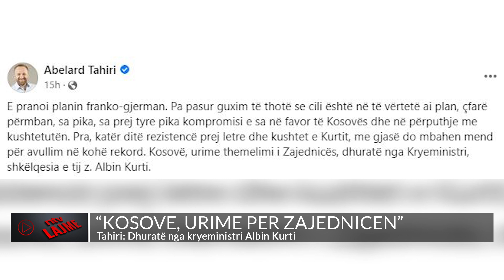"Kosovë urime për Zajednicën"/ Tahiri: Dhuratë nga kryeministri Albin Kurti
Kreu i Grupit Parlamentar të PDK-së, Abelard Tahiri ka reaguar pasi kryeministri Albin Kurti njoftoi se e pranon planin e BE-së.
“Kosovë, urime themelimin e Zajednicës, dhuratë nga Kryeministri, shkëlqesia e tij z. Albin Kurti” – shkruajti Tahiri në faqen e tij në facebook.
“E pranoi planin franko-gjerman. Pa pasur guxim të thotë se cili është në të vërtetë ai plan, çfarë përmban, sa pika, sa prej tyre janë pika kompromisi e sa në favor të Kosovës dhe në përputhje me kushtetutën. Pra, katër ditë rezistencë prej letre dhe kushtet e Kurtit, me gjasë do mbahen mend për avullim në kohë record” – tha Kreu i Grupit Parlamentar të PDK-së në Kosovë.
Dje më 6 shkurt, Kryeministri Kurti tha se e kishte pranuar propozimin evropian për normalizmin e marrëdhënieve mes Kosovës e Serbisë” duke e konsiderojmë gjithashtu si bazë e mirë për diskutime të mëtejshëm dhe si një platformë solide për të ecur përpara”.

𝐀𝐮𝐭𝐨𝐫 : NTV